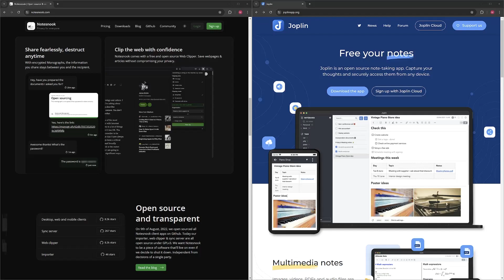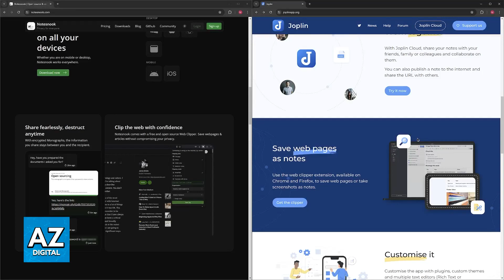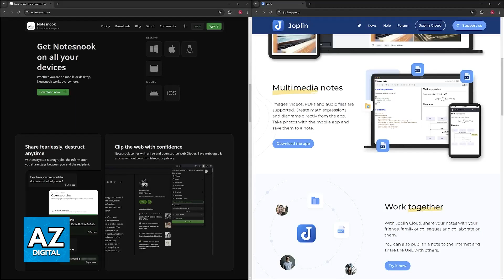Notesnook vs Joplin: Which Is Better?! (2025)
In this video I will clear your doubts about notesnook vs joplin which is better.